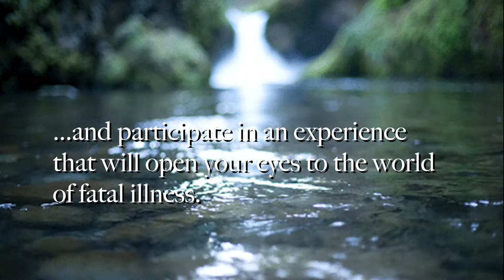Chronicling the Chronically Ill -Trailer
Shot on: Canon Vixia
Microphone: Blue Yeti
Lighting: Neewer Studio Lighting set